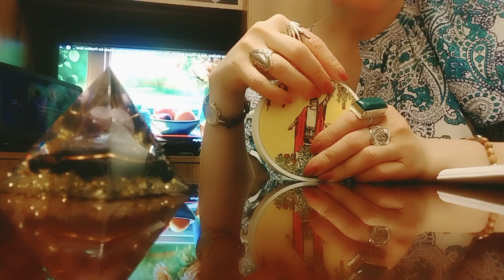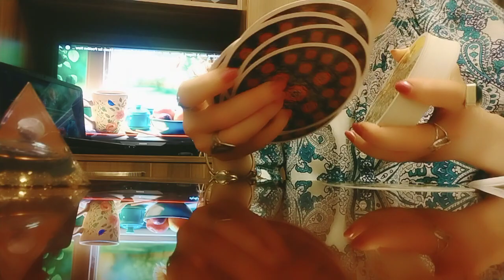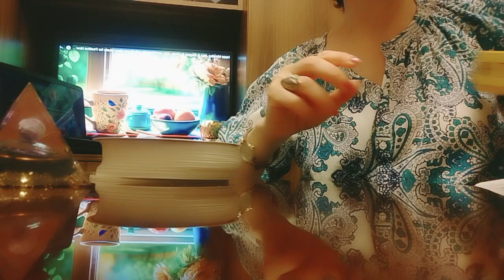ტაროს გაშლა თქვენი სურვილის ასრულებაზე/ როცა გსურთ რომ იყოთ იქ, სადაც გსურთ რომ იყოთ🕊️✨😊❤️